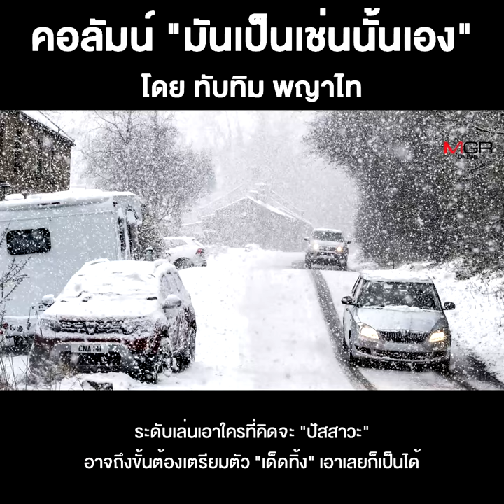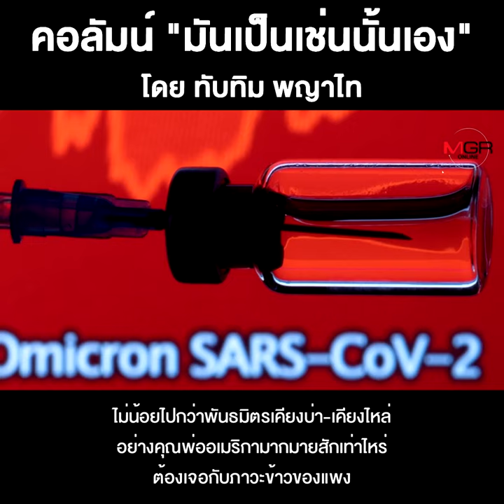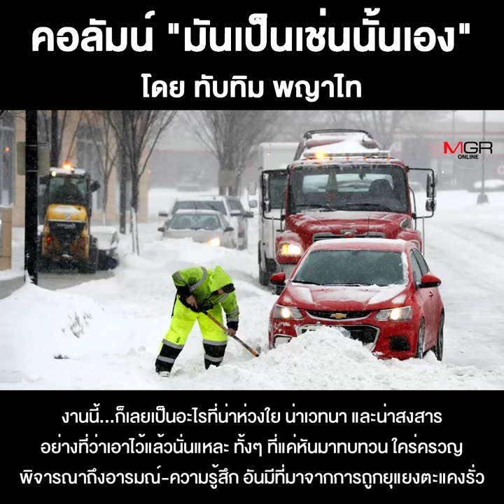ยุโรป...ที่กำลังหนาวว์ว์ว์สุดหนาวว์ว์ว์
ชื่อคลิป : จากไวรัสโอไมครอนถึงความเป็นประชาธิปไตย